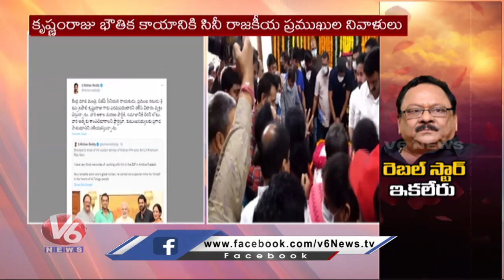Politicians Tweets On Krishnam Raju Demise | PM Modi | Amit Shah |JP Nadda | KTR | Harish Rao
Politicians  Tweets On Krishnam Raju Demise  | PM Modi | Amit Shah |JP Nadda | KTR | Harish Rao |  V6 News